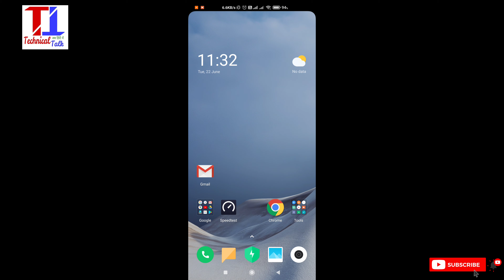Google keep stopping issue , how to fix Google aap error redmi phones